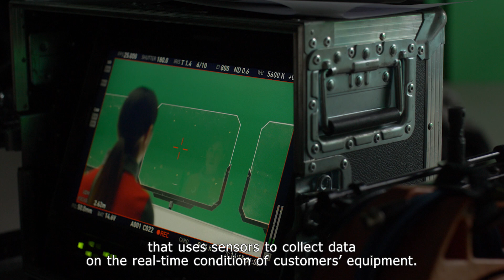Konecranes x Valtteri Bottas: Intelligence Connected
This video was created for the Konecranes & Valtteri Bottas partnership during the seasons 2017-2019.

"When the light turns green, the team, and the intelligent systems behind me are as much a driving force in my success." - Valtteri Bottas. Watch the making of our Intelligence Connected featuring Valtteri Bottas and Konecranes TRUCONNECT Remote monitoring.

Get to know more about our partnership with Valtteri Bottas,